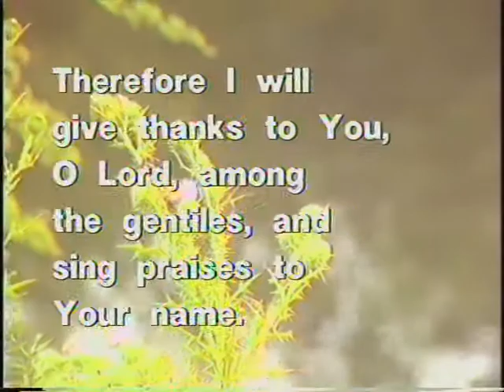David Wyper - No Wonder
Written by David Wyper and recorded on his "Dedicated Heart" album this song is based on King David's song of deliverance found in the second book of Samuel Chapter 22 describing the reasons David had to thank and praise God and to rejoice in Him.